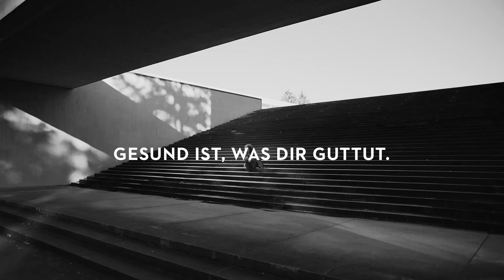Gesund ist, was dir guttut.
Ihre Bedürfnisse sind das, was uns antreibt. Als Gesundheitsversicherer unterstützen wir Sie dabei, Ihre Ziele zu erreichen.